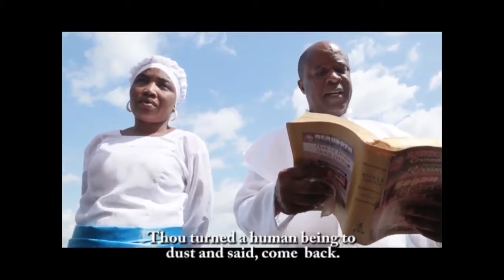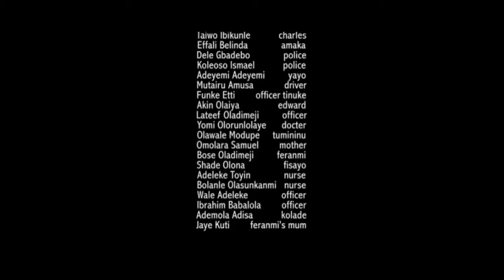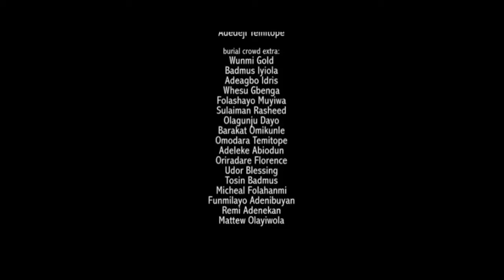ADANWO IFE - A Nigerian Yoruba Movie Starring Lateef Adedimeji | Efah Belinda | Aishat Lawal